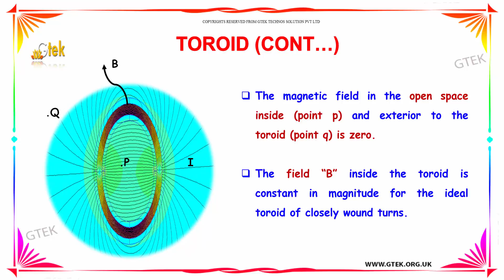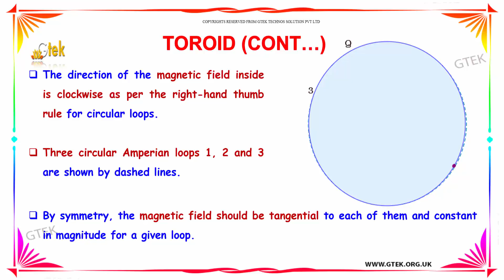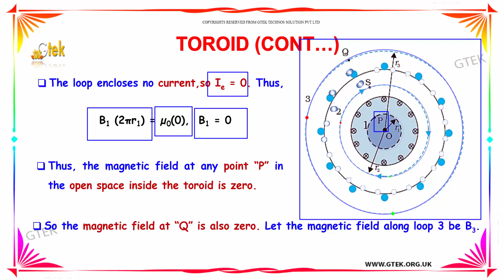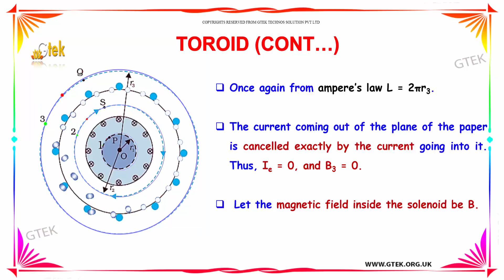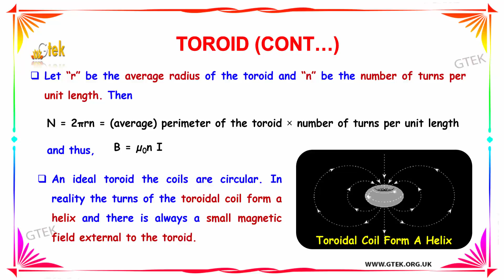Toroid Effects of electric current class 12 physics subject notes lectures CBSE IIT JEE NEET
Toroid Effects of electric current class 12 physics subject notes lectures CBSE IIT JEE NEET  Top most best online video lectures preparations notes for class 12 physics CBSE IIT JEE NEET exam +2 12thstd standard intermediate PUC college exams preparations tips and tricks all questions with solutions

cbse ncert cisce nios ICSE wbsc WBBSE IB bse igcse icsce aisse hslc aicte mpbse isc sslc jkbose jksbse cce hbse matric GSHSEB isc state board scert nenbse seba cgbse samacheer online school videos and lectures

Effects of Electricity,
Electric Current and Theory of Electricity,
Effects of Electric Current,
How is the flow of electricity?,
Main effects of electric current,
Toroid,
Toroidal inductors and transformers,
What is toroid?,
The Solenoid and the Toroid,
Toroid magnetic field
Toroid transformer
Toroid coil

Higher secondary school +2 12thstd standard
Andhra Pradesh (Secondary Intermediate) inter college or junior college 2nd year Bihar (School Intermediate)   PUC 2 nd year HSE
Meghalaya Mizoram Nagaland Odisha Assam Kerala Madhya Pradesh Maharashtra Manipur (Secondary Higher Secondary)
 the National Institute of Open Schooling Pre   primary Primary
Middle   upper   primary Senior secondary inter college
Board of Secondary Education CBSE Class 12 Physics , CBSE class 12 , Class +2 Physics,AIIMS,CMC   Vellore ,CMC   Ludhiana,COMED   K,JIPMER,Manipal (MBBS),MGIMS   Wardha,AMU (MBBS),BHU Medical,BITSAT ,COMED   K,IPU   CET (B.Tech),Manipal (B. Tech),VITEEE,AMU (B. Tech),NDA Entrance with PCM (MPC),All India Engineering Entrance Exam with PCM (MPC).State Level Engineering Entrance Exams,intermediate physics, neetexam,Joint Entrance Examination (JEE) Main  Advanced,,AIPMT,AIPVT,Indian Maritime University Common Entrance Test,Indian Navy B.Tech Entry Scheme.NEST     NDA     RIE CEE Integrated B Ed    GGS IP University CET     CU CET     BHU UET     HSEE     TISS BAT    Symbiosis University SET , Delhi University B El Ed Entrance CEE , UPSEE ,RIE CEE  JEE Mains     JEE Advanced    BITSAT    VITEEE     MH CET     Architecture B Arch JEE     NATA    B Arch JamiaMliaIslamia     IISER    Chennai Mathematical Institute    Statistics Entrance Exams   NDRI Karnal     NIFTEM, NEET     AIIMS MBBS    JIPMER     AIPVT     CMC Vellore Medical Entrance test     CET Karnataka    EAMCET     Agriculture Science AIEEA     UG     Biology Entrance Exams Punjab University entrance for B Sc Applied Biological Sciences PU CET     CET  for admission at SVNIRTAR and NIOH    IPH  Hotel Management    Culinary Arts Entrance Exams NCHMCT     E CHAT     PUTHAT     Indian Culinary Institute Tirupati  Law Entrance Exams CLAT     AILET     LSAT India     Punjab University Law Entrance Test  Design Entrance Exams    NIFT     NID   Kurukshetra     UCEED     CEPT     SUPVA Rohtak     MITID DAT    Pearl Academy Admission     College of Art, Delhi University    Apeejay Institute of Design    FDDI Noida  Entrance  Chartered Accountancy Entrance Exam    CPT Management Entrance Tests IPM IIM Indore     Delhi University BMS BBE BFIA entrance JAT  ISRO Officer Recruitment Preparation  State Bank Of India SO Jobs    Staff selection Commission (SSC)   SSC Upper Division Clerk Exam  Union Public Service Commission   UPSC Online Video Lectures tamilnadu    tnpsc group 1  tnpsc group 2 tnpsc group 4 Andhra Pradesh   APPSC  group 1   APPSC  group 2   APPSC  group 4 Arunachal Pradesh PSC  group 1   PSC  group 2   PSC  group 4  Bihar BSSC  group 1   BSSC  group 2  BSSC  group 4
Gujarat    GPSC group 1   GPSC group 2   GPSC group 4
Jammu & Kashmir    JKPSC group 1   JKPSC group 2   JKPSC group 4 Jharkhand    JSSC group 1   JSSC group 2   JSSC group 4
Madhya Pradesh    MPPSC group 1   MPPSC group 2   MPPSC group 4 Maharashtra    MPSC group 1   MPSC group 2   MPSC group 4  Odisha    OPSC group 1   OPSC group 2   OPSC group 4
Punjab    PPSC group 1   PPSC group 2   PPSC group 4
Uttar Pradesh    UPPSC group 1   UPPSC group 2   UPPSC group 4
West Bengal    WBSSC group 1   WBSSC group 2   WBSSC group 4
Karnataka    KPSC group 1   group 2   group 4
Kerala PSC group 1   group 2   group 4
Rajasthan    RPSC group 1   RPSC group 2   RPSC group 4
public service commission exam

Effects of Electric Current - Toroid

A toroid is a surface of revolution with a hole in the middle, like a doughnut. The axis of revolution passes through the hole and so does not intersect the surface. For example, when a rectangle is rotated around an axis parallel to one of its edges, then a hollow rectangle-section ring is produced.